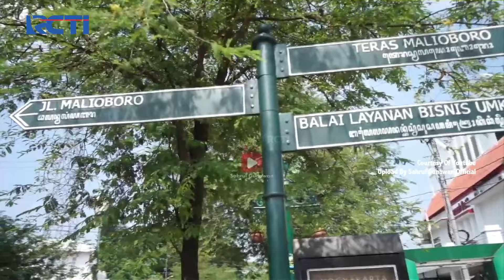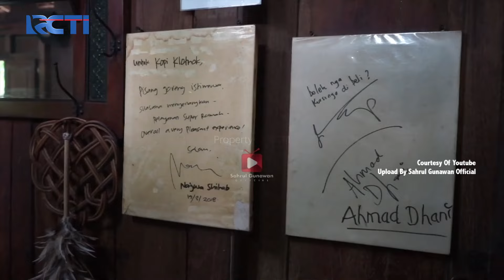PENUH CINTA! Ini Dia 3 Seleb Yang Bahagia Usai Menikah Kembali!! | SILET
Siapa saja yaa ketiga seleb tersebut, pastinya mereka ganteng & menjadi sosok ayah yang baik hati kepada anak & sang istrinya!

Masih banyak lagi berita seputar selebriti terhangat & Zasterheboh, serta fenomena yang terjadi di belahan dunia lain yang menarik untuk kita ikuti!

Office:
DKI Jakarta